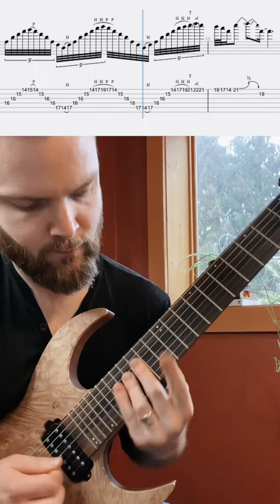Insane Sweep Arpeggio Lesson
Want to breath some life into your tired, old sweep arpeggios? Check this out! 🔥

Work through these arpeggios slowly at first, taking care to master the transitions.

Toward the end, you’ll see that I’m using some unusual rhythmic groupings—9’s, etc.

Don’t sweat the rhythm too much. I was just going for it when I originally recorded it, and slowed it down/transcribed the rhythms after the fact. I was actually pretty surprised to see the nines in there!

What I’m saying here is I want you to go for the overal “arc” of the arpeggios, and try to time them the best you can. Focus on note clarity and the speed will follow.

Though slow and steady practice is important, don’t forget to “just go for it” sometimes! 🔥🎸